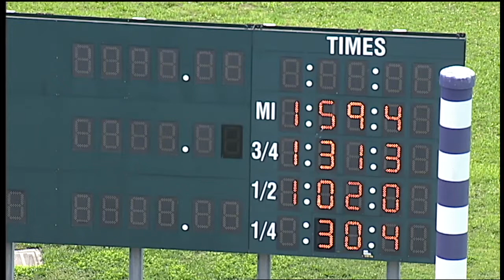HP 2021 JUN 08 QUAL 08